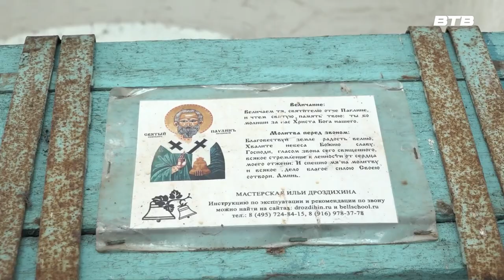Дорога к храму МАЙ 2023